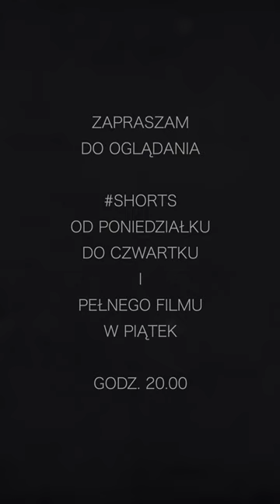Różnica między demokracją a wolnością wg Benjamina Franklina